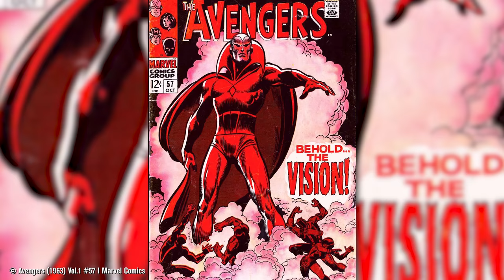Was ihr VOR Wandavision über die Figuren wissen müsst!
Wandavision startet auf Disney+. Im heutigen Video werfen wir mal einen Blick auf die Beziehung zwischen Wanda und Vision in den Comics um Grundlagen zu finden was in der Serie wohl auf uns zu kommt.
Ihr wollt dieses Projekt unterstützen?
Folgen sie mir unauffällig:
Redaktion: Dominique Birkelbach
Schnitt: Paul Tchurz